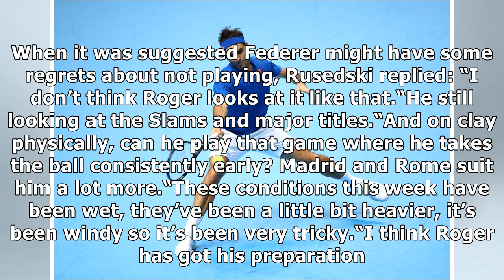Roger Federer: Does Swiss star have Monte Carlo Masters regrets after Rafael Nadal exit?